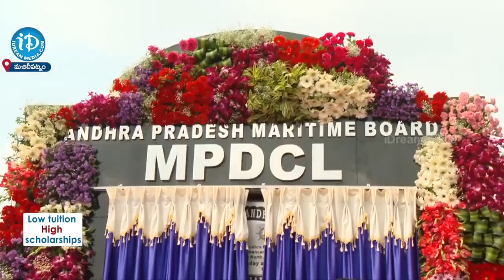మచిలీపట్నం పోర్టు నిర్మాణ పనులను ప్రారంభించిన CM Jagan | CM Jagan At MachilipatnamPort| iDreamBpatla